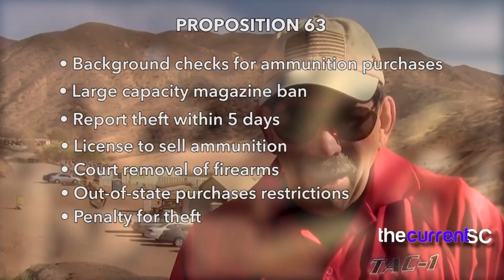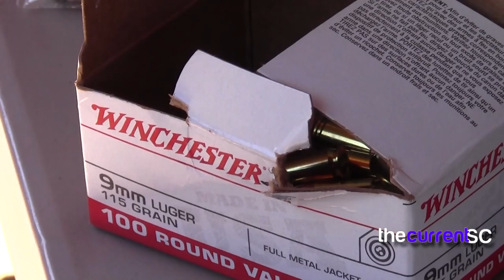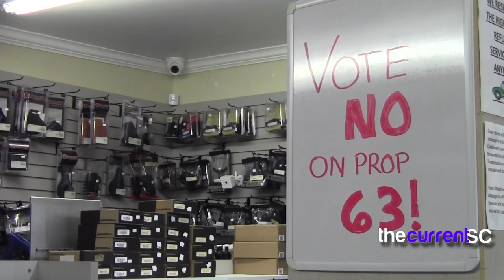Proposition 63 Pros and Cons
Annenberg Media's Lauren Day talked to those for and against the proposition to find out more.